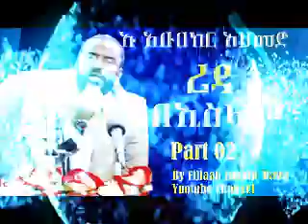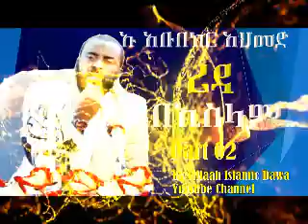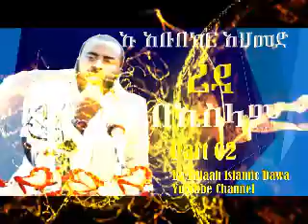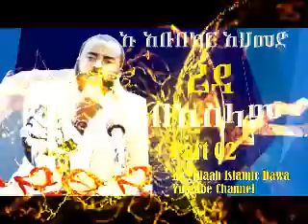ሪዳ በኢስላም ክ/2 | በኡስታዝ አቡበከር አህመድ | Ustaz Abubeker Ahmed